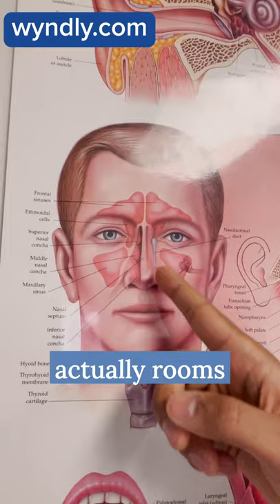What are the sinuses?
Irritants like pollen or dust can enter the sinuses causing symptoms such as pain or pressure in our head or cheeks. Dr. Manan Shah, ENT and allergist at Wyndly shows us the anatomy of the nose and sinuses, and talks about some ways to get rid of allergy symptoms.

Wyndly gives you lifelong allergy relief with personalized treatment plans that train your body to stop reacting to your allergy triggers. Our doctors are dedicated to giving you the care you deserve.